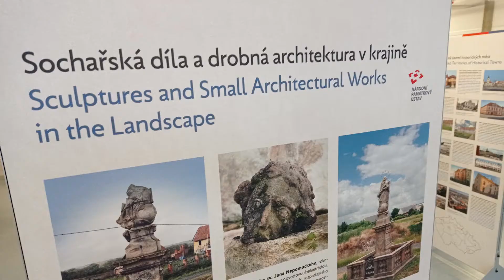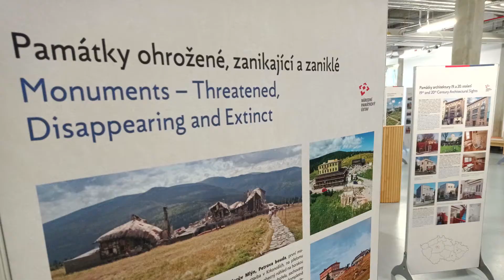Pozvánka k výstavě: 30 let památkové péče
Výstava bilancuje o proměnách památkového fondu v České republice a systému péče o tento typ kulturního dědictví po roce 1989. Základem výstavy jsou fotografie památkově chráněných objektů, území a uměleckých předmětů, skrz které mohou návštěvníci načerpat informace o plejádě záchranných aktivit, restaurování, obnovách i rekonstrukcích. K zamyšlení vedou i pasáže o prohrách památkové péče a některých fatálních ztrátách na našem kulturním dědictví. Autory jsou odborní pracovníci napříč pracovišti NPÚ, organizačního zajištění se chopilo územní odborné pracoviště v Českých Budějovicích. Instalována je v ústřední budově knihovny na Wonkově ulici od ledna do února 2021.

Jednotlivé výstavní panely a filmové dokumenty k výstavě naleznete na webu NPÚ, ÚOP v Českých Budějovicích

Těšíme se na vaši návštěvu :)

NPÚ, Územní odborné pracoviště v Josefově
Knihovna města Hradce Králové